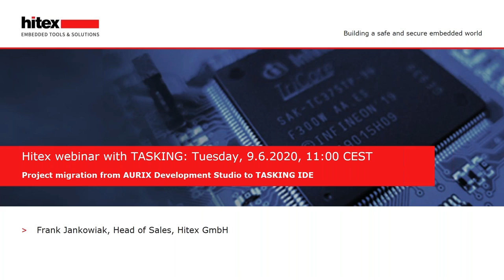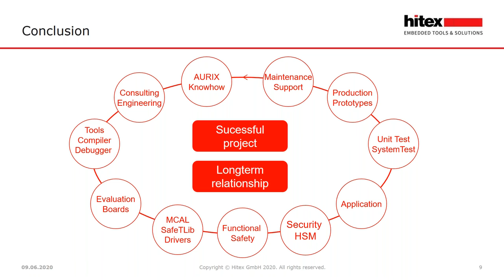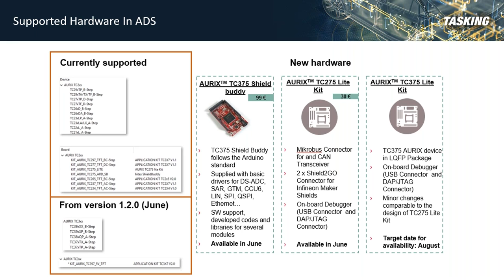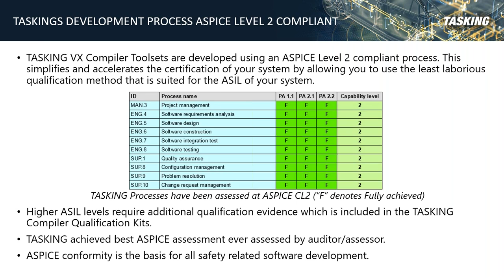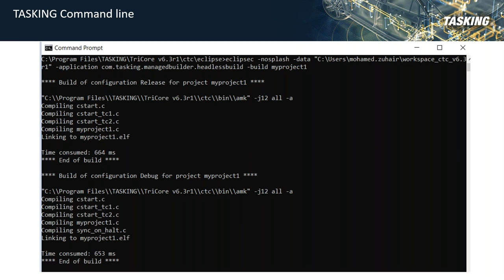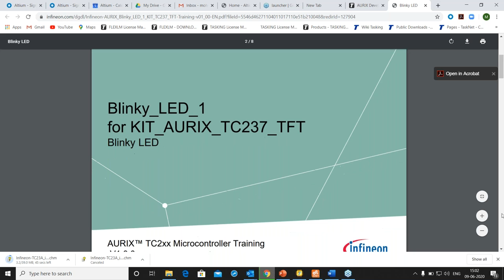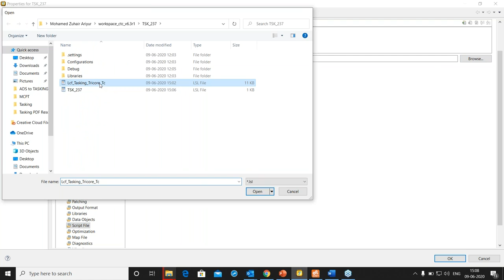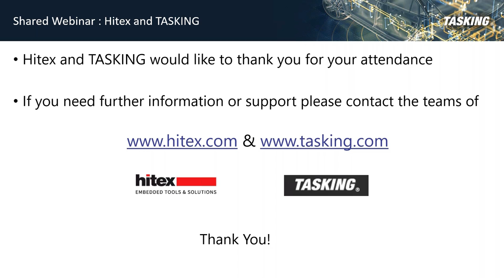Hitex Webinar with TASKING: Project Migration from AURIX Development Studio to TASKING IDE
In this webinar, the Experts from Hitex and TASKING will demonstrate the steps to be taken for a smooth transition from the evaluation to a professional development project using the TASKING IDE .

The free Infineon AURIX Development Studio is a widely used tool during the evaluation phase of a project. The studio includes an IDE, compiler and a multi-core debugger to explore the powerful AURIX architecture.